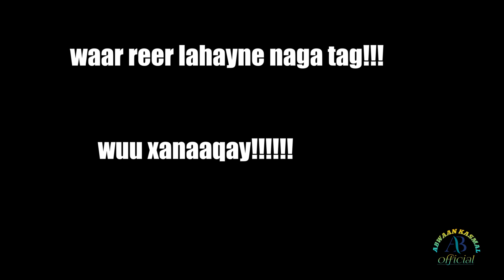Somali iyo Qabyaalada maxaa kala haysta!!!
Somali iyo Qabiil maxaa kala haysta